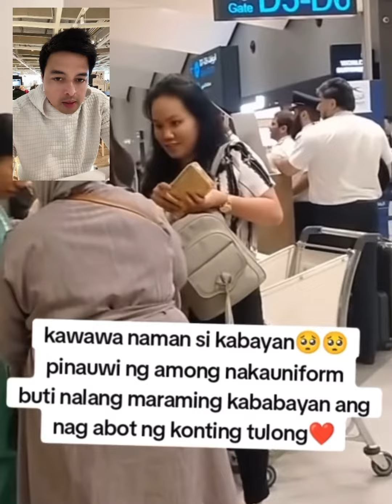Trending video pinay worker from hongkong pinalayas ng amo